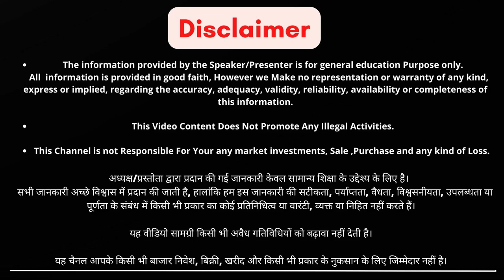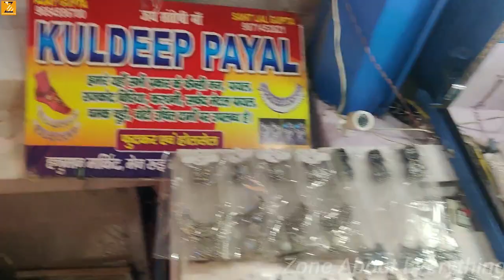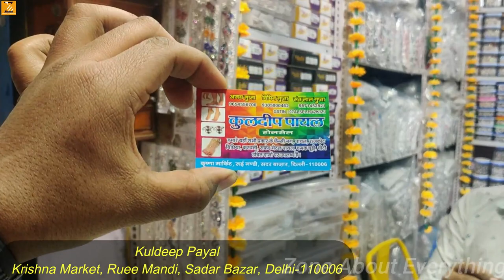गोटा चांदी पायल | बिछिया | Payal Market Sadar Bazar | Payal Bichiya Wholesale & Retail Market Delhi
in this video i will show you Payal Market in Sadar Bazar.

Shop Address :- kuldeep Payal, Krishna Market, Ruee Mandi, Sadar Bazar, Delhi - 110006

Address :- 2733, Sardar Thana Rd, Narain Market, Sadar Bazaar, New Delhi, Delhi 110006
Car Parking Charges :- 100/- For 24 Hours

Nearest Metro Sation :- 1. R.K. Ashram Marg

Hello….
i am VIMAL KUMAR TANIA
Nickname :- ANKUR

& Video & Scene Captured And Shoot By :- VIMAL KUMAR TANIA
&Video Edit By :- VIMAL KUMAR TANIA
& Video Voice Over By :- VIMAL KUMAR TANIA

& MY ACCESSORIES :-
* Video Shoot By :-  OnePlus 7
* TRIPOD :- Sony VCT-R640
* Sound Record By :-  OnePlus 7 Inbuilt Mic
* Mini Handy Tripod :- Gorilla Tripod
* Voice over Record By :- BM800 Condenser Mic
* Boya BY - MM1 Cat Mic( Shotgun Mic)
* Focus Light :- Ring Light

Follow me on other Social Link Accounts